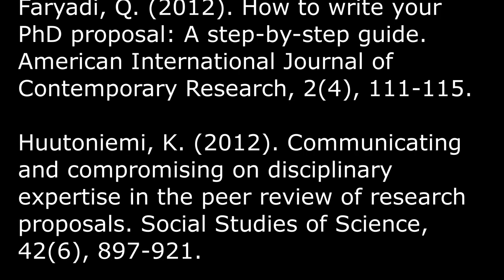Outrider 2 - How to write a research proposal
The research proposal.  Even the phrase triggers fear, confusion, worry and concern.  Outrider this week peels back the skin of the research proposal, and we explore why it exists, why it is confusing, and how to 'calm the farm' and present yourself and your research in the best light.